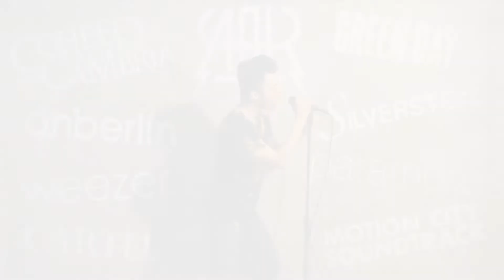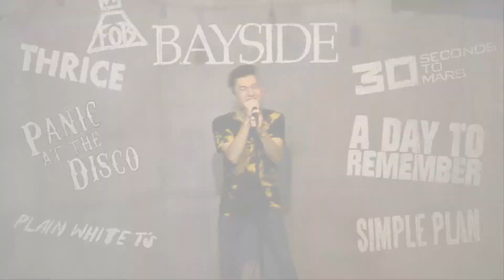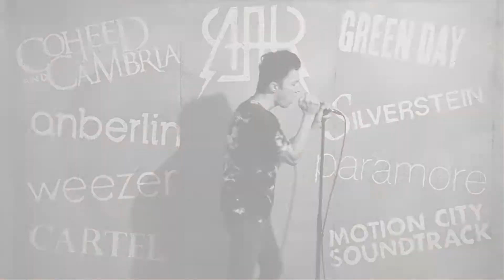The All-American Rejects- Dirty Little Secret (Guitar and Vocals Cover 2020)